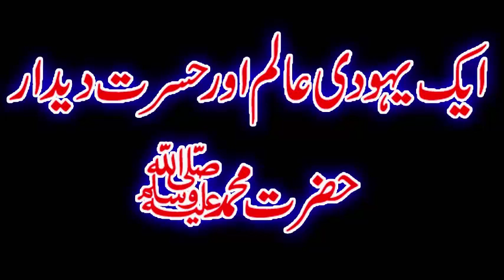Historical stories The non-Muslim's heartfelt desire is to see the Prophet peace be upon him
The non-Muslim's heartfelt desire is to see the Prophet peace be upon him
Welcome to the Life Light digital YouTube channel by Muhammad Zubair.
we are very simple in speaking and recording because we want to save your time to waste  in formalities and to provide all the information in a natural way.
we present information about Pakistan, Armed Forces, famous personalities of the world, Sports, Tourism,Travelling especially travelling on bike, Historical places and famous places. Adventure,Travel on road, Historical Incidents, Religions, Research,Remedies, Politics, Pakistan Politics, Indian politics, USA and British politics, guidance for students, we also have videos for kids like drawings, paintings, celebrating the different parties of kids and further awareness about how to live a successful life and peace of mind also success stories of successful people like students, sportmen businessmen and business women. we share all the date with you received from other sources like books, news, papers. news websites and other social media platforms but we try to share only the most authentic materrial. our focus is to reduce the extremism and terrorism and to flourish love, harmony and brotherhood among the humanity. we are against discrimination and we like equality.
we love hearing what your have to say and yor comments are always welcome even if yor criticise.However, we'll delete yor remarks if your comments are deemed off topic, contain vulgar language or if disrespectful for others. The purpose of making this video is to help the human being better his character and others. We tell people how a person should live in his or her society.
All the videos on our channel are meant to make human life nice and enjoyable
All of our videos are made for human good.
We aim to make people live better and better lives in our society
We aim to raise the standard of living of our videos
Our goal is to get people to talk to each other well. Help each other suffer.
To better show their role in society